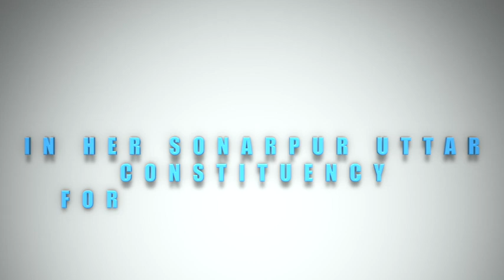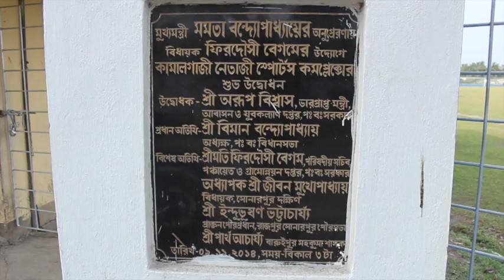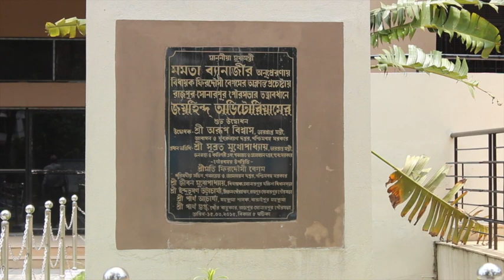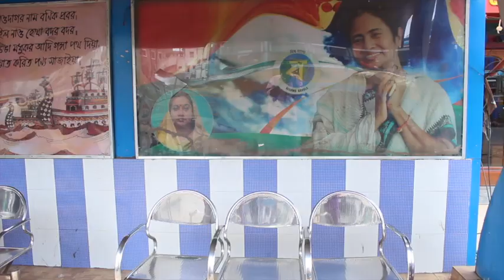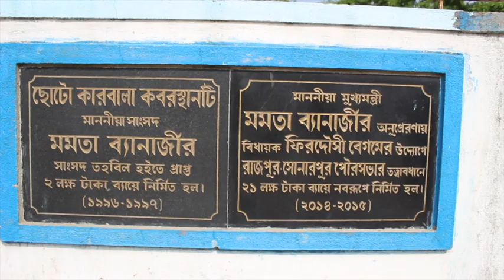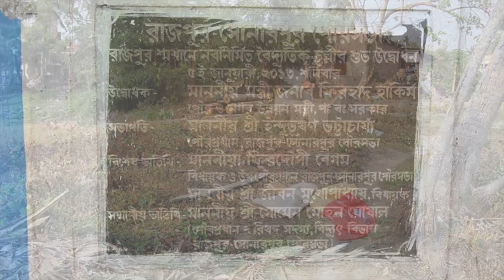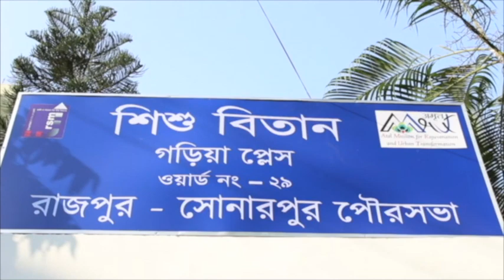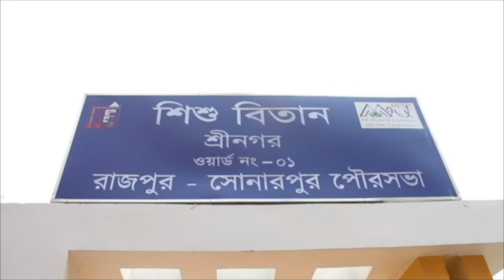Firdousi Begum (MLA) sonarpur uttar bidhan sova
SONARPUR UTTAR BIDHA SOVAR UNNOYON...
THINKING- NAZRUL MONDAL
PHOTOGRAPHY -  AMIT
EDITING - D. AMIT
VOICE - KUNAL
SCRIPT - DEBOJOYTI